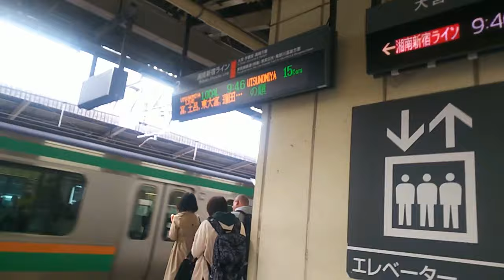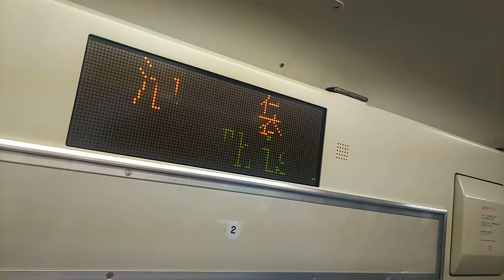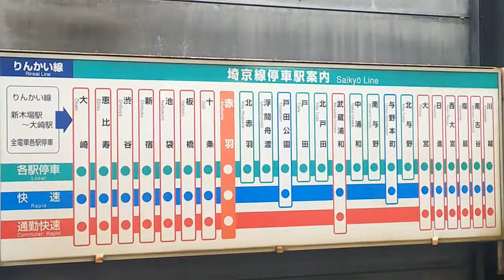【埼京線vs湘南新宿ライン】どっちが速いかな？【池袋駅⇒赤羽駅】 Ikebukuro Akabane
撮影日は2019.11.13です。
11.30のダイヤ改正前ですので、現在のダイヤとは異なっております。

今、池袋駅にいます、午前9時47分。

埼京線の浮間舟渡駅に行くところなんですが、次の埼京線の電車(9時49分)は快速。
浮間舟渡駅は通過します。

9時46分(少し遅延)の湘南新宿ライン宇都宮行きで、赤羽駅乗り換えが良いのか、9時49分の快速川越行き(赤羽9時57分発)を見送って、次の9時52分の各停大宮行き(赤羽10時01分発)に乗った方がいいのか。

ネット検索してしまえば結論が分かってしまいますが、あえて少し遅れている湘南新宿ラインに乗車しました。
もしかしたら先行する各停に乗り換えられるかも、なんてわずかな期待を抱いて、、、。

赤羽駅での階段の昇り降りは苦にならないので、とにかく先着したいんです。

0:16、3・4番線埼京線、湘南新宿ラインのホームです。右には池袋止まりの回送が停車中。
0:21、もうすぐ湘南新宿ライン宇都宮行きが来そうです
0:54、宇都宮行きが来ました
1:31、乗車します
1:59、池袋駅発車します
2:48、埼京線が離れていきます
3:52、大塚駅付近通過
4:53、巣鴨駅付近通過
5:29、駒込駅付近通過
6:22、ここでトンネル、左へ急カーブします。
7:38、上中里駅付近通過
8:26、王子駅付近通過
8:32、都電荒川線またぐ
9:34、東十条駅付近通過
10:11、埼京線近づく
10:49、一番奥が埼京線ホーム。うーん何も停車してないですね。赤羽駅がゴールならこちらの勝利かな。
11:15、赤羽駅到着、降車します
11:21、へー、赤羽駅ってこの発車メロディなのかー
11:48、上がります
12:04、うん？右側に何か停車してるぞ
12:13、発車標をご覧ください。結局、結果はこうなりました、、、。